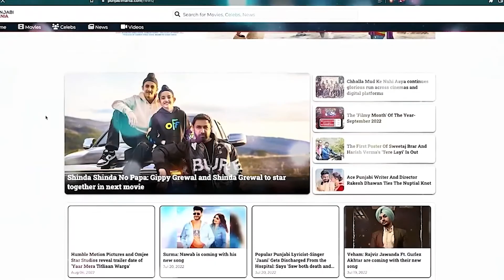Interview On Debut Film Munda Southall Da | ਜਦੋਂ Armaan Nu ਖਾਣ ਨੂੰ ਨਹੀਂ ਮਿਲਿਆ 2 ਮਹੀਨੇ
In this exclusive YouTube interview, join us as we delve into the exciting world of Punjabi cinema with the talented Armaan Bedil. Get an inside look into his highly anticipated debut film, "Munda Southall Da," as he shares behind-the-scenes stories, challenges, and the overall experience of stepping into the world of acting. Armaan's charisma and passion for his craft shine through as he discusses his journey from music to the silver screen. Don't miss this engaging conversation that offers a glimpse into the making of a rising star's first big-screen venture!